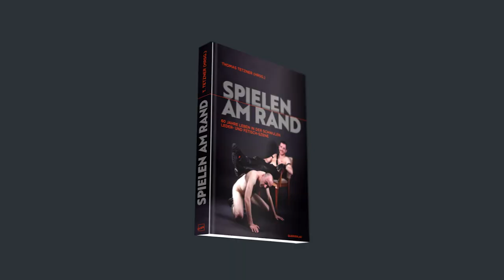Spielen am Rand - Short 3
Mit dieser Veröffentlichung soll erstmals eine umfassende Darstellung der schwulen Fetisch-Szene im deutschsprachigen Raum seit den 60er Jahren vorgelegt werden, wobei hierzu die Geschichte der deutschsprachigen Leder-Clubs als Anker und Aufhänger dienen wird. Im Fokus stehen nicht nur die schwulen Lederfreunde der 60er und 70er Jahre, sondern auch die übrigen bedeutenden Strömungen der Szene: Jeans und Western, Uniform, Gummi und Neopren, Skins und Punks, Workers´ Outfit, Industrial und Destruct, Sneakers & Sports, BDSM und ABDL.

In einem ersten Teil der Darstellung werden folgende Themen beleuchtet:

Gesellschaftlicher Umbruch und Entkriminalisierung (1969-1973)
Sexuelle und gesellschaftliche Liberalisierung (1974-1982)
Krise im Zeichen von HIV und AIDS (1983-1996)
Neuer Aufbruch und gesellschaftliche Akzeptanz (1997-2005)
Digitalisierung, Virtualisierung und gesellschaftliche Assimilation (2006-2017)
Diversifizierung und Wandel schwuler Identitäten (ab 2017)
In einem zweiten Teil der Darstellung werden etwa 50 ausgewählte Fetisch-Freunde der Jahrgänge 1940 bis 2000 in ihrer schwulen Identität ausführlich im Rahmen von Interviews vorgestellt.

Die Publikation wird reich bebildert sein, um die jeweiligen Epochen, Fetisch-Richtungen, die
vorgestellten Clubs und Personen auch visuell fassbar zu machen. Dazu soll das grafische Werk von Tom of Finland und Sepp of Vienna Berücksichtigung finden, ferner neben privaten Fotos auch das fotografische Werk von Gerd Pohl, Henning von Berg, Lars Deike, Andreas Fux und Ulli Richter, und zwar jeweils mit ihren Bezügen zur Leder- und Fetisch-Szene. Eine Reproduktion einer Vielzahl von Plakaten deutschsprachiger Leder- und Fetisch-Clubs zu den einzelnen Epochen soll den Wandel der Stil- und Fetischrichtungen der Szene illustrieren.

(Alle Darstellungen des Buches sind vorab Entwürfe. Das finale Produkt kann gestalterisch davon noch abweichen.)